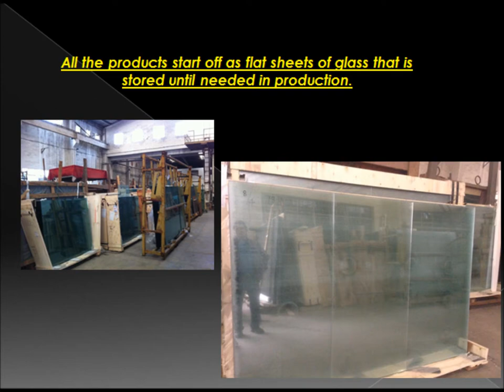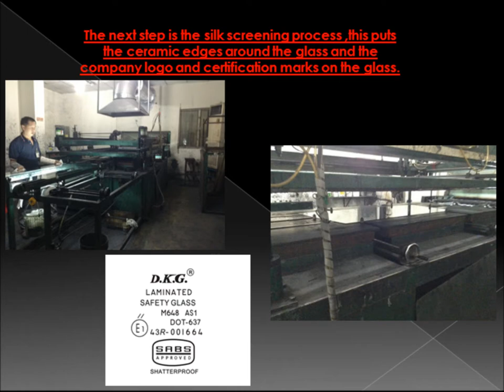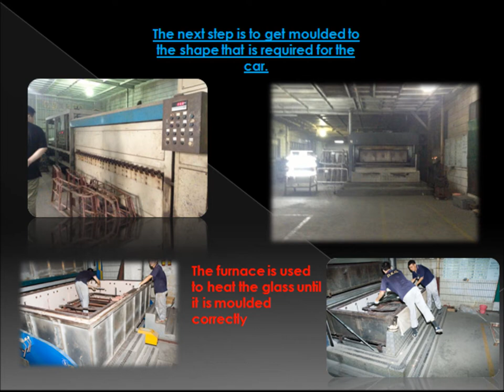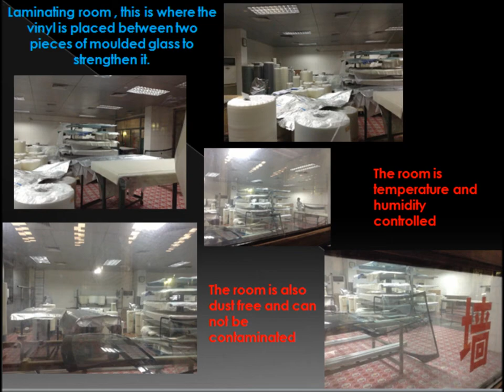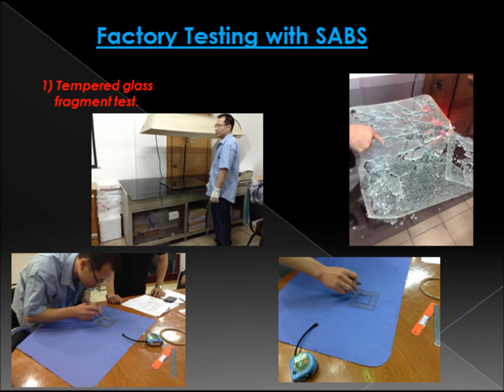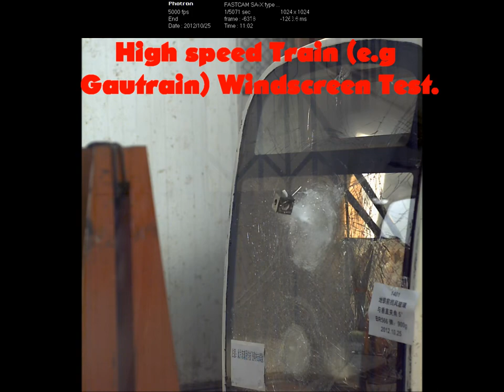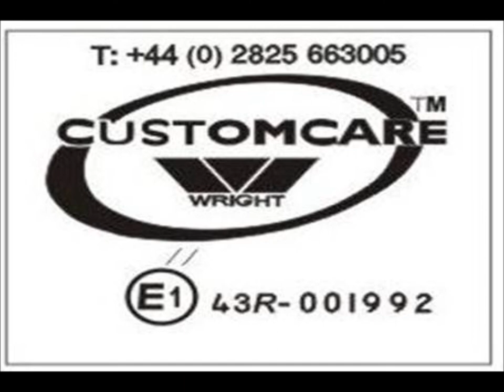DKG Factory - How to manufacture and test auto glass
Commercial auto glass imports its windscreens and other auto glass products from DKG. This video shows the production process at the DKG factory in China.